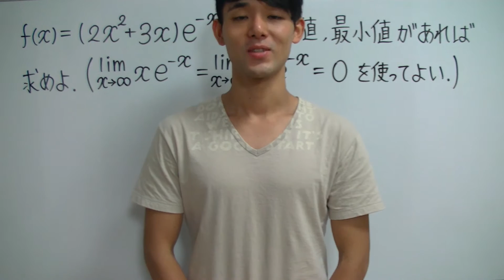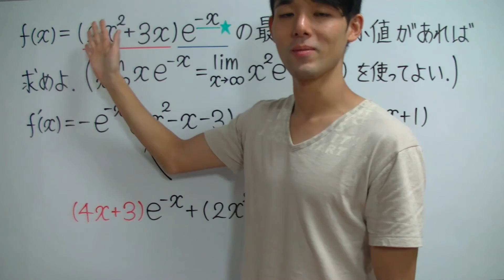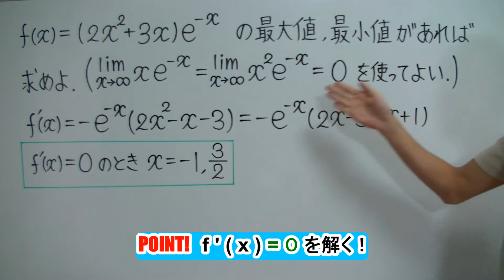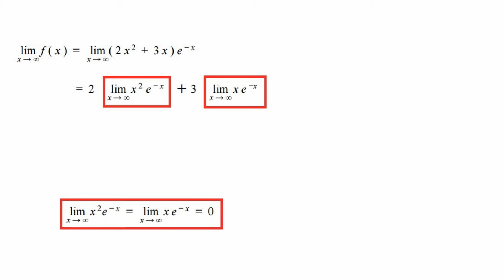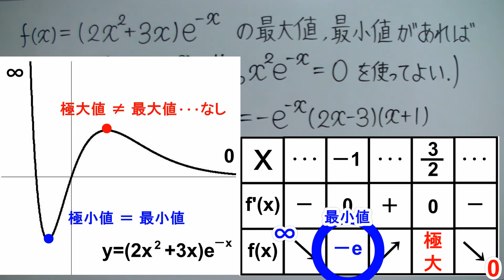関数の最大・最小【高校数学】微分法の応用＃１１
関数の最大・最小を５分で解説します！

✅「関数の最大・最小」が苦手すぎる！
✅「関数の最大・最小」を一から丁寧に勉強したい！
そんな、あなたのための「関数の最大・最小」授業動画へようこそ！！

このオンライン授業で学べば、あなたの「関数の最大・最小」の学力は一気に強くなり、「関数の最大・最小」に対するあなたのイメージはガラリと変わります！

✅「関数の最大・最小」の全体像がわかる！
✅「関数の最大・最小」の苦手が克服される！
✅「関数の最大・最小」の受験問題に自力でチャレンジできる！